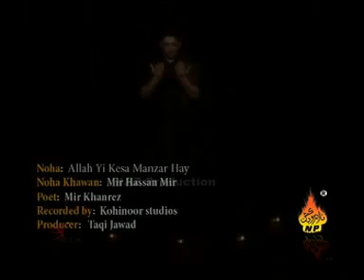Allah Ye Kaysa Manzar Hai - Mir Hasan Mir Nohay 2010.flv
Noha Khawan: Mir Hasan Mir |
Year: 2010 |
Location: Karachi |